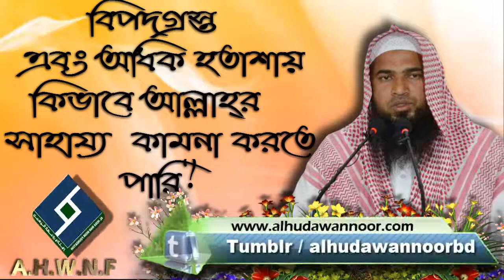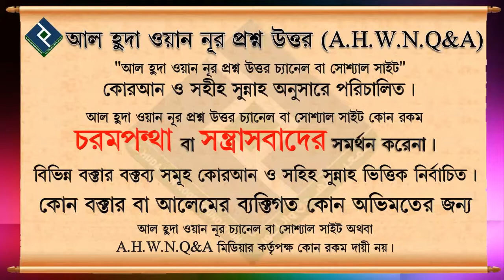বিপদগ্রস্ত এবং অধিক হতাশায় কিভাবে আল্লাহ্‌র সাহায্য কামনা করতে পারি... শায়খ কাসিম বিন আব্বাস মাদানী